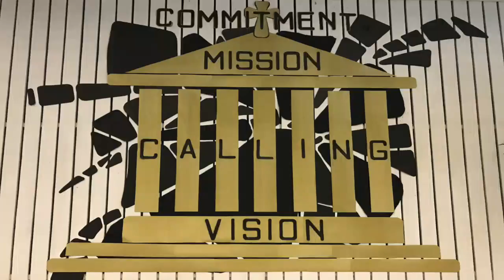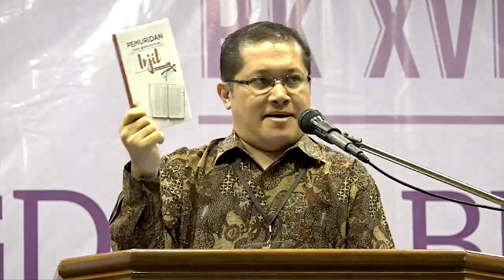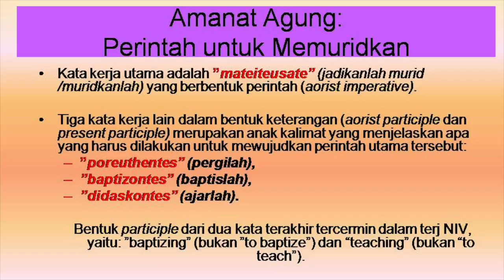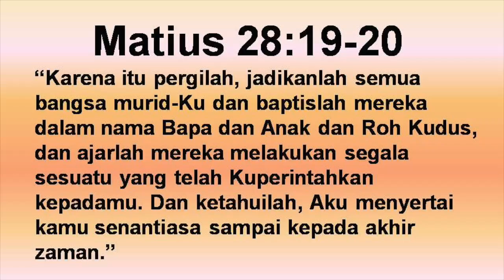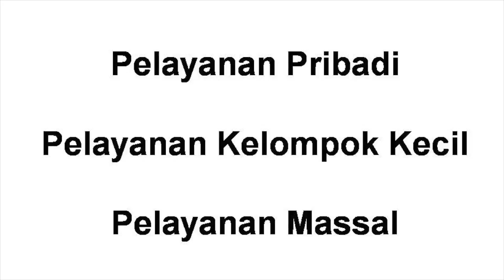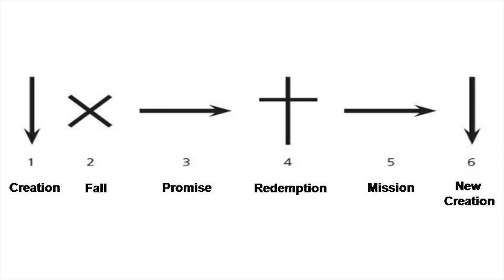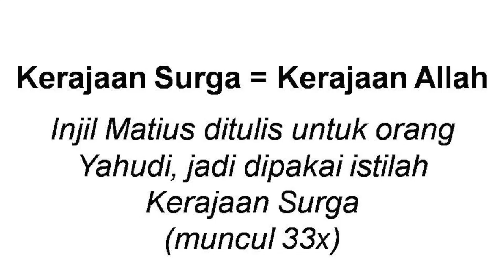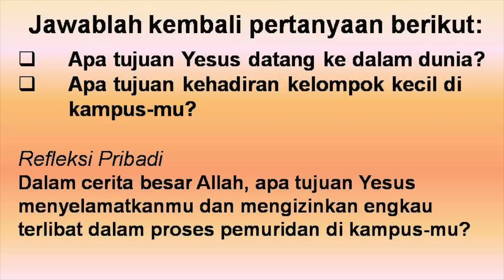RK XVI 2017 - 02 Eksposisi 2 Vision for The Nations Alex Nanlohy